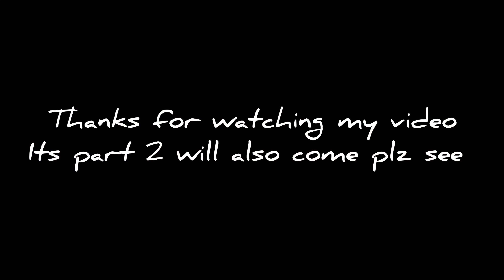Delhi se Lucknow pahli bar gyi husband ke bina 😭😭 mujhe chor kar jana acha nhi lga😭😭